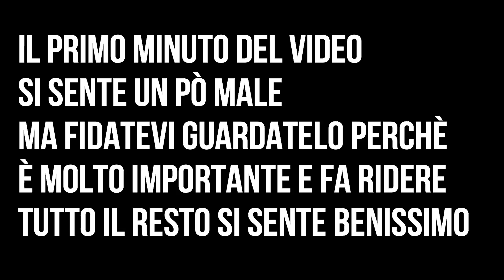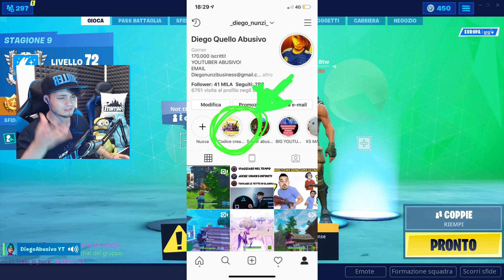DICE che lo ha ALLENATO POW3R!! GLI FACCIO il PROVINO E..NON HO PAROLE!! 😂😂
✔LA MIA SEDIA

CUFFIE SHARKOON CHE UTILIZZO